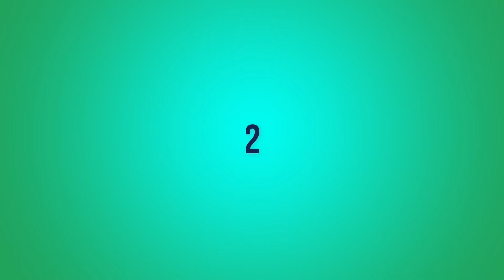Can You Find The Hidden Animals in Photos?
Can you find the hidden animals in photos? Here are 10 hidden animals and only genius can find so try to spot animal and test your eye, visual intelligence!